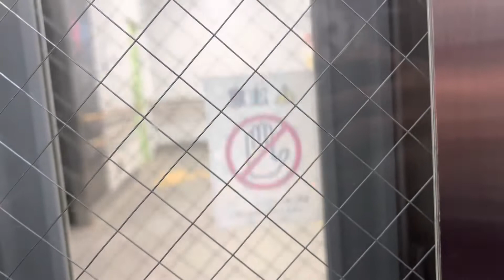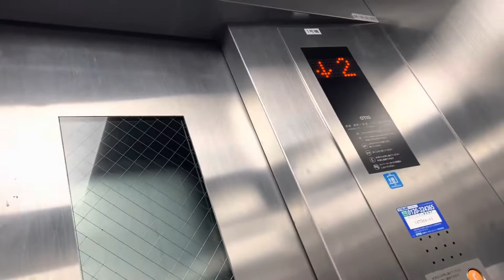2022/07/01 夜の北九州6 安部山公園駅